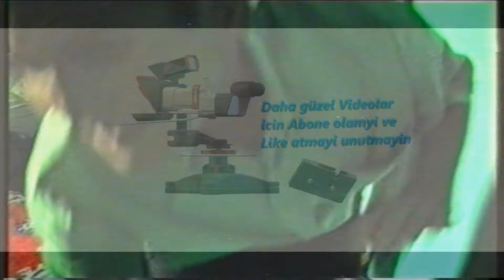Yunak eski dügünden kareler